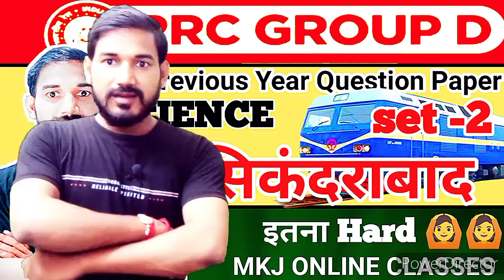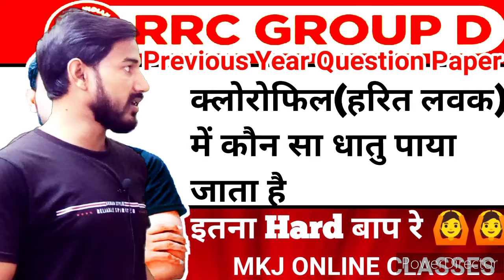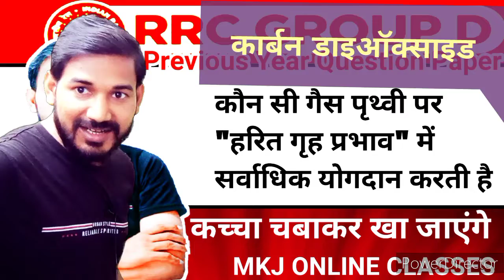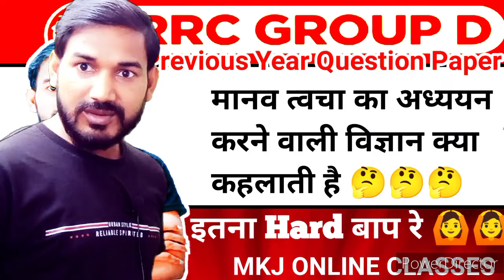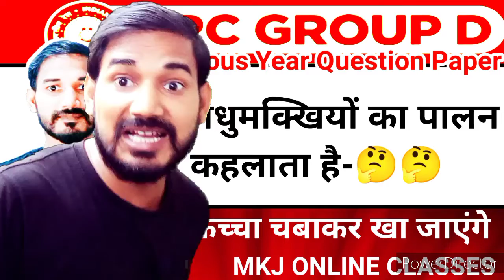railway group d previous year question paper | railway group d science/question/paper/classes set 2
✍️रेलवे ग्रुप डी परीक्षा - सिकंदराबाद,set 2

👉railway group d science classes

👉railway group d science questions

👉group d previous question paper

👉group d science question paper

question paper

👉railway group d science set practice